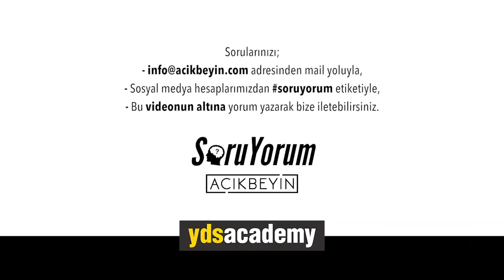SoruYorum - Neden Ölürüz ?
Soruyorumdan herkese merhaba. Neden ölürüz? Anlam ve Ölüm arasında nasıl bir ilişki var? Ölümsüz olsak neler yapıyor olurduk? Osho'nun "Ölmeden Önce Ölünüz" cümlesi ne manaya geliyor?

SoruYorum - Neden Ölürüz ? videomuzu beğendiyseniz diğer videolarımıza göz atmayı unutmayın;